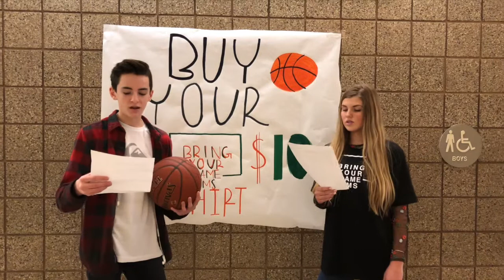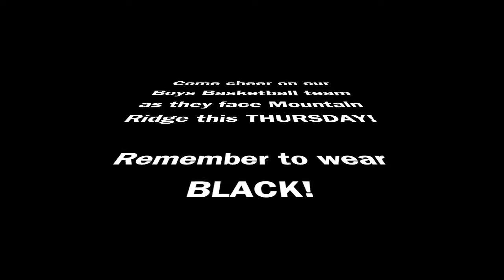TMTV Episode 14